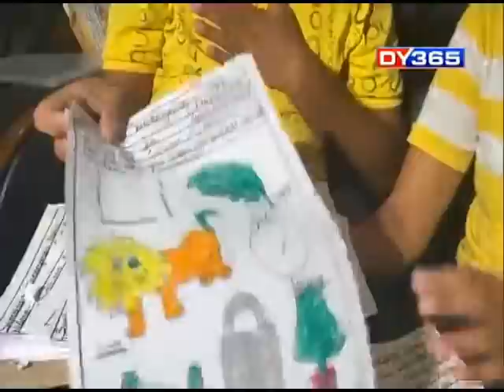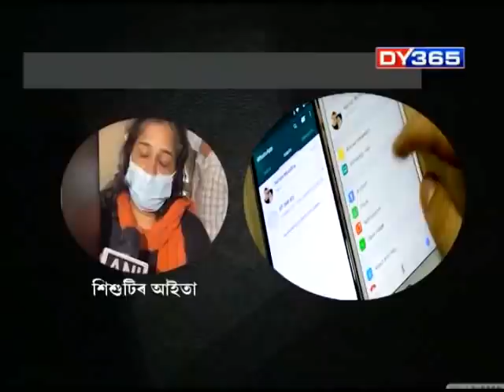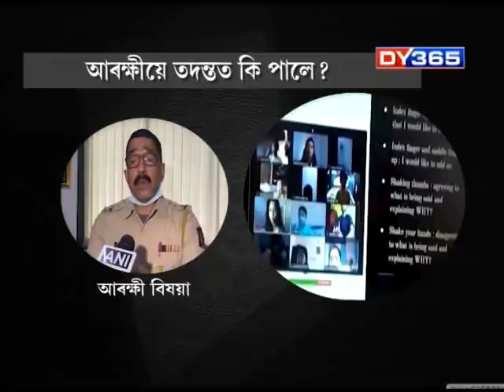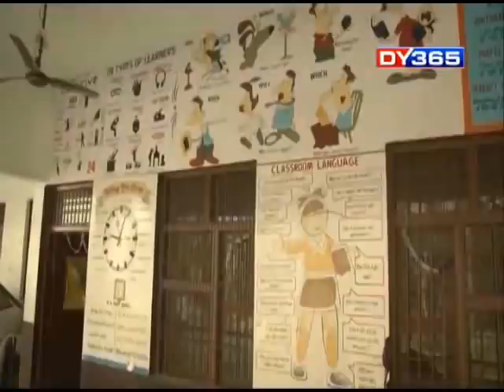24 GHANTA WITH ATANU BHUYAN || EPISODE OF AUGUST 11 PART 6